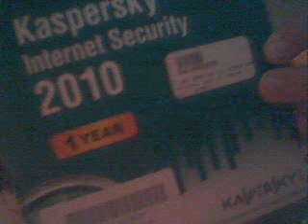Kaspersky 2010 Code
K5PXQ-X1SW6-2RAMR-ZBM2X